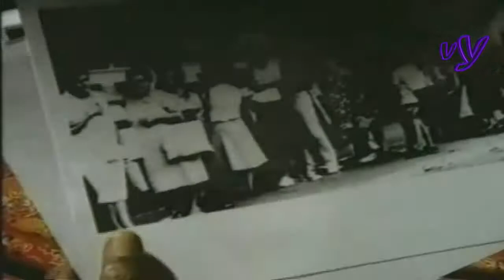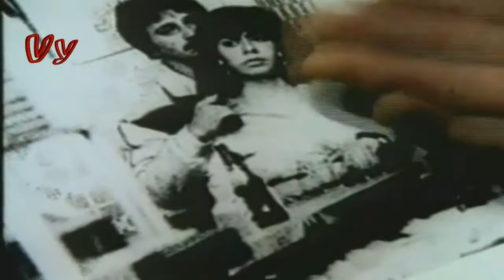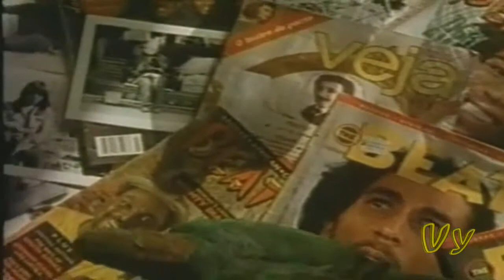Cidade Negra - Falar A Verdade (1991)